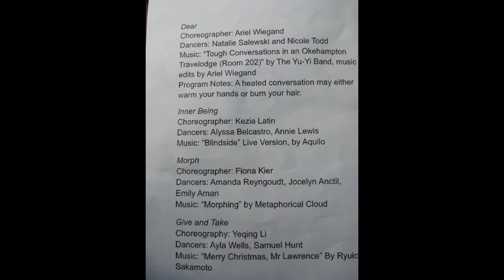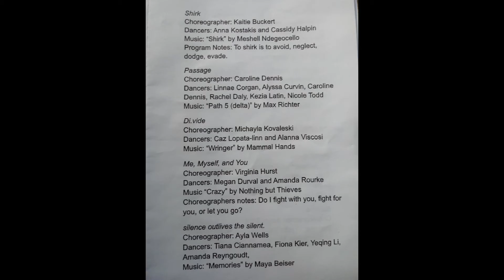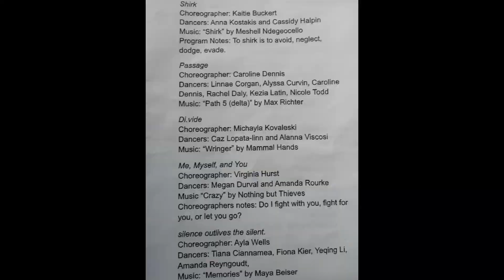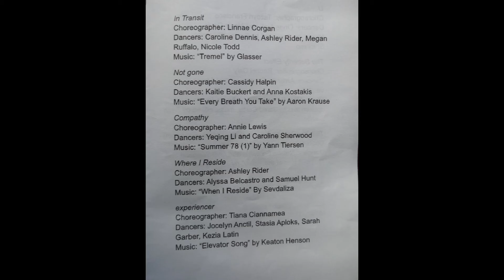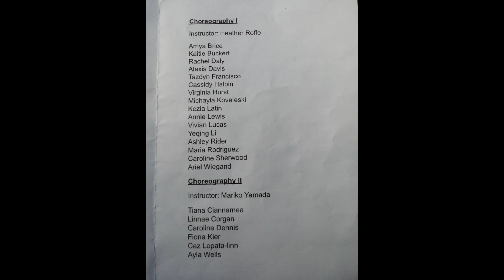Kezia Latin 2018 Dance Showcase Nazareth College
Kezias final project and a couple of dances